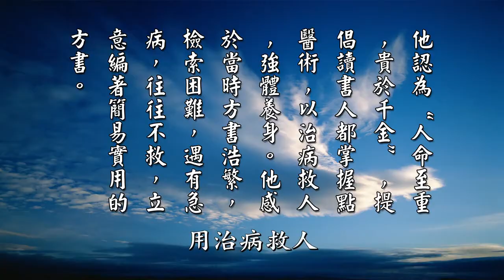【黃警官講故事】非仁醫貪戀名聞利養 往生被冰凍草草了事（黄柏霖警官）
接下來我們看五百六十八頁的第四行，『救龍子而傳方』，這個是指孫思邈，在隋唐那個年代，孫思邈是隋唐那個時候的醫學家。他是京兆華原人，今天的陝西省耀縣人。他很謙虛好學，對醫學有很深刻的研究，而且通達百家學說，而且精通老莊，而且他也喜歡佛經。他曾經拒絕隋文帝、唐太宗、唐高宗授給他的官職，他不願意去當官，但是他從來不拒絕病人求診。

這一點我們要勉勵這些想要，有意志要學中醫也好、西醫也好，我也曾經見過這樣的一個醫生，真正要發願做一個仁醫，有慈悲心的醫生，不能夠高高在上，不能說因為我現在是一個很有名的醫生了。我講一個醫生的故事給各位聽，這是真正的因果故事。我以前也是菸酒不斷，還沒有受戒以前，因為造如是因，如是果，所以應酬一多，酒喝得多，肝功能就不好，當然身體就會出毛病。那時候每個月都要到羅斯福路，臺北市的羅斯福路四段，有一家中醫診所，去讓他針灸拔罐，每個月一定要奉送五千元臺幣。他就跟我講他老師的故事，羅斯福路的這位中醫師跟我講，他老師是怎麼死的？

他老師是非常有名的國醫，臺灣的蔣夫人，以前老蔣，蔣介石先生，蔣介石先生的夫人是宋美齡，蔣夫人宋美齡。他是可以講說，蔣介石先生跟宋美齡的，可以講說御醫，都幫他們看過病，當然是名聞利養，很有錢了。他有錢以後，那時候他的身價就上億了，那是幾十年前，財產就上億了。所以相對名聞利養以後，當然就是過著五欲六塵的生活，縱慾的生活，就會到歡樂場合去喝酒，飲酒作樂。聽說那時候給的小費，一次都給一千元，新臺幣一千元，那時候的一千元是很多錢。

就後來他死了以後，他太太馬上就大概草草了事，也沒有經過什麼助念。他太太好像有接觸一點佛法，但是也沒有馬上給他處理，草草了事。然後他太太因為平常就跟著他先生，這個御醫，有在旁邊看，多少學會一些醫療行為。後來他先生死了以後，草草了事，就將他冷凍就冰起來了，把他送冰庫去冰起來。

那這位中醫師，名揚一時的這位中醫師死的時候，他年紀不是很大，大概五、六十歲而已。他就託夢給他的徒弟，因為他收了很多弟子，中醫的弟子。幫我看病那個是在羅斯福路四段，他託夢給在延平北路，臺北市延平北路有一個中醫師。他死的第二天給他的弟子託夢，他說，哎呀，冷得要死，冷得要死，冷得要死啊。那他這個延平北路這位中醫師，也不清楚怎麼回事，怎麼晚上夢到他老師說，冷得要死，冷得要死，就去他老師他家去問，才知道他老師昨天晚上死掉了。昨天死掉了，被師母把他送去殯儀館，就把他冰起來。他說，冷得要死。

那後來延平北路的這位中醫師，就告訴羅斯福路那個中醫師說，他說，我們老師，臺灣話叫仙ㄟ，仙ㄟ，臺灣人講老師叫先生，都叫先生，俗話講叫仙ㄟ，先生，仙的意思，就是我老師。他說，哎呀，我們老師很可憐啊，一輩子名氣那麼大，賺那麼多錢，往生捨報的時候，草草了事。

結果他太太就這樣，處理完了以後隔沒多久，也幫人家針灸。就有一個人到她診所去針灸，因為她還在守喪期間。我們講說父母往生要守喪三年，老師往生要心喪三年。結果對這些古禮都不重視，草草了事，所以就馬上就開業，就繼續做醫療行為。就有一個人在裡面被針灸不當，當場死在裡面，死掉了。後來天天去鬧啊，丟冥紙啊，抬棺抗議啊，要求賠償。當然是花了很多的金錢，因為知道她有很多錢。

所以做為醫生要學孫思邈，從不拒絕病人求診。他認為什麼？人命至重，貴於千金。這八個字很適合學西醫或是中醫的人要學習，這叫醫德，這叫仁醫，有慈悲心的醫生。他提倡讀書人多掌握一點醫術，用治病救人，強體養身。

摘自《太上感應篇彙編》（第一八二集）　黃柏霖警官主講